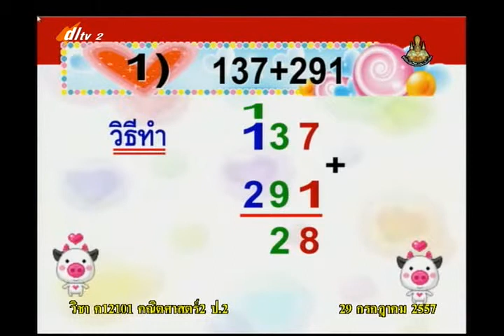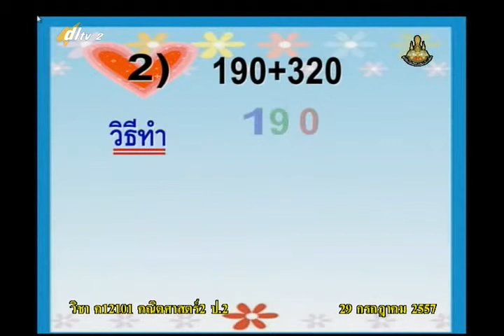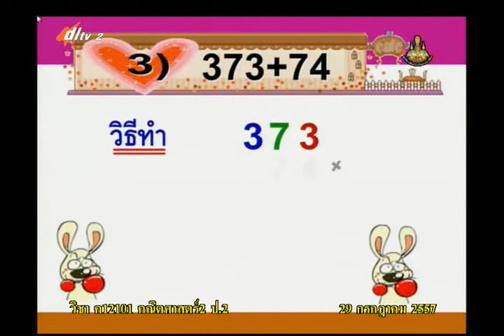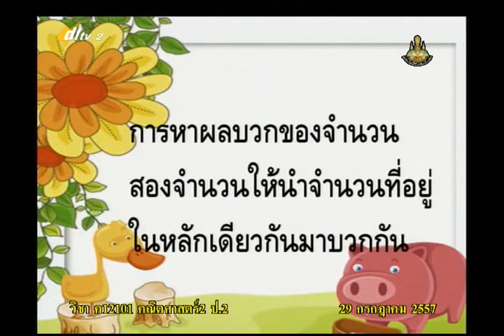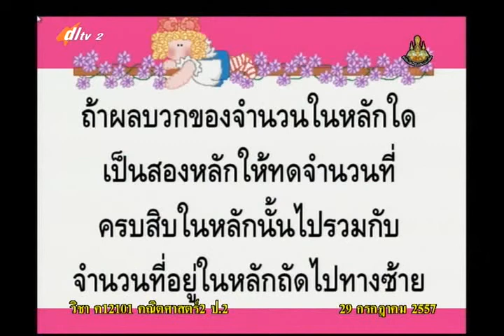050D+2290757+ค+การบวกจำนวนนับที่ผลลัพธ์และตัวตั้งไม่เกิน 1,000 มีการทด+mathp2+dl57t1+w11